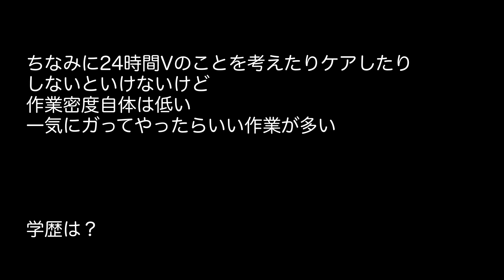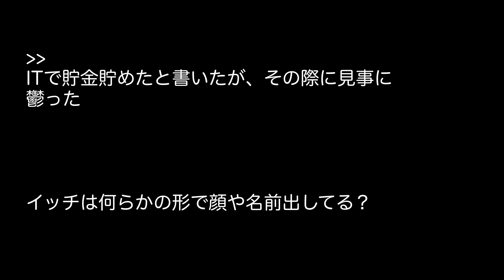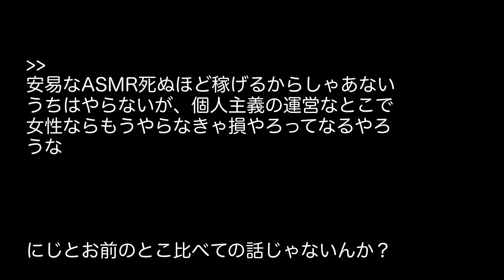Vtuber運営専業だけど質問ある？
ホロライブJPメンバーの地頭(じあたま)の良さランキング

【にじさんじ】サロメから入ったけど人多すぎてどれ見れば良いかわからないって割と切実な問題かもな【壱百満天原サロメ】

ホロライブ歴４年の俺がおすすめホロメン教える

【ホロライブ】ホロは周年記念ライブや記念凸でホロメン総動員したのにデビュー1週間程度のにじド新人雑談に惨敗…【壱百満天原サロメ】

現状ホロライブがスパチャ額でにじさんじにボロ負けしてるわけだが・・・

【Vtuber】現在の『Vtuber四天王』って誰だと思う？

ホロライブVtuberがゲームキャラの声優やって叩かれてる件ってやっぱり叩いてる側がおかしくないか？

【Vtuber】にじさんじとホロライブだとサボりが出てきた時のダメージが全然違う。にじの人海戦術はなんだかんだで組織としては強い

【Vtuber】なぜホロライブ5期6期にサロメみたいにバズるやつがいなかったのか？ホロのほうが熾烈なオーディションを勝ち抜いてきてるんだが【壱百満天原サロメ】

【Vtuber】ホロライブ運営のカバー（株）さん、平均給与が凄すぎると話題に…

【にじさんじ】KUNマイクラに参加してる北小路ヒスイさん、サークルクラッシャーになってしまうｗｗｗ←外で面白いことすんな 【 vtuber】

【ホロライブ】さくらみこ、サロメを倒すために現状ホロ最大バフのWWEキャラクリ配信に一軍を投入するも敗北

【にじさんじ】剣持って露骨にサロメと配信被るの避けてるよな

Vtuber 【天宮こころ】 ｢夏祭りはちょっと色々あった、色々あったので今年はあまみゃはやらないってなった｣ ｢色々あったんだ…これ以上は聞かないでくれ｣あまみゃ怒ってます

【にじさんじ】サロメは大谷とかイチローとか佐々木みたいなもんだろ。その選手に興味湧くけど所属チームはどうでも良い【壱百満天原サロメ】

【にじさんじ】サロメから入った新規リスナーさん『サロメさんに対するライバーの反応まとめ動画を見て…どうにも性格の悪さが…』←これ

【にじさんじ】サロメはロールプレイ崩壊して中の人が主張してくるまでが勝負だと思う【壱百満天原サロメ】

ホロライブJPで一番歌上手いのがときのそらで次点ですいせいだけど三番目は？

【にじさんじ】サロメ本人がプレッシャーに耐えきれなくてこのブーム終わってほしいと思ってそう【壱百満天原サロメ】

ポルカのやる予定のゲーム「十三機兵防衛圏」ってどんな感じ？

【にじさんじ】イブラヒム『えにからはサロメという駒をどう使うかガチで慎重になった方がいいね…マジで慎重になれ』←駒は草 【vtuber】

【にじさんじ】スバル、サロメのあらすじ取り入れてます【大空スバル】

【にじさんじ】エペ大会常連組で、にじカスタム不参加のライバーがこちら…！←チグちゃんは意外だな

【にじさんじ】サロメは何者なのか気になるけど絶対に顔バレはして欲しくないジレンマ【壱百満天原サロメ】

【にじさんじ】サロメは可愛いけどサロメの話するとVオタがここぞとばかりに他のVを薦めてきて鬱陶しいみたいな表のボヤき見たわ【壱百満天原サロメ】

【にじさんじ】なんか全く知らない奴がサロメの商標出願してるんだけどなんこれ？

【ホロライブ】ホロメンの配信って大衆居酒屋って感じで気軽にいつでもいけるんだよね。サロメ配信は高級レストランでたまにいけるとテンション上がるけど毎日は行きたくない

【ぶいすぽ】「紫宮が一番舐めてる先輩誰なの？」「裏のやりとりで誰か分かるわｗ」←この発言で点と点が繋がっていく……【紫宮るな/胡桃のあ】

【にじさんじ】サロメのリスナーに対する扱いを経験したら他のライバー見れないだろ。 他のライバーはなんであんなにリスナーに対して高圧的で敵視してるんだ？

【にじさんじ】メリッサでもサロメに同接勝てたのに童田明治の引退配信の盛り上がりの無さってなんだったんだろうなってなるね

【ホロライブ】かなたん今更魂消してどうすんねん、ホロ終わって前世なかったら数字取りこぼすぞ【天音かなた】

【にじさんじ】サロメ🦄切るの早すぎないか？男友達の話とかしなくて良かっただろ【壱百満天原サロメ】

【悲報】人気Vtuberの月ノ美兎委員長さん活動休止を発表 壱百満天原サロメの存在が原因？

【にじさんじ】サロメはなんかいい奴そうなんだけど、計算高いだけで性格悪いかもって思いそうになる【壱百満天原サロメ】

【にじさんじ】サロメはコラボして箱に貢献しないとこれから叩かれることになるだろうな ←デビューして半月も経ってないのに箱に還元しろとか…

【ホロライブ】ぺこらの復帰配信でサロメ討伐できると思ってるんだけどお前らどう思う？【兎田ぺこら】

【にじさんじ】サロメ嬢、もう前世バレしたんか

【ホロライブ】中岡の幼馴染もう特定されてんじゃん【ラプラス・ダークネス】

にじさんじ】サロメはサロメだけ見てれば理解出来るけど、他のライバーは関係性を理解しなきゃいけないのがしんどいよな【壱百満天原サロメ】

【Vtuber】休止だらけのホロライブ、ガチでオワコンになりそう…

【にじさんじ】サロメは大衆向けすぎて同接にたいしてスパチャそんな飛ばなさそうだな【壱百満天原サロメ】

Vtuberのオーディション受けるけど質問ある？

【にじさんじ】メリッサ引退配信にてイブラヒム『あれ、終わる雰囲気？』メリッサ『なんかね～ぼくのせいで他のライバーが配信始められないみたいな…』

【Vtuber】ガチエロVって全然伸びないよな

新人Vtuberになったんだけど何か質問ある？

【VTuber】だるまってすごいんやな。サロメ並みに切り抜きが急上昇におるわｗｗｗｗ

【にじさんじ】壱百満天原サロメさんのスパチャ解禁配信、投げられた合計額がエグすぎる

【にじさんじ】今月ノ美兎がエゴサしたら心が死にそう…【壱百満天原サロメ】
バーチャルYoutuberまとめブログ